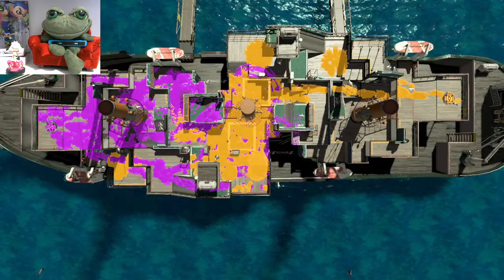[ LIVE ] Splatoon 2: Ranked & Private Battles Part 40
💚  Wassup Everyone?!
🐸 Splat Frog is ready to claim some turf ! Come Watch FRGTV or Play Splatoon2 on the Nintendo with Froggie!. Join him in Private Battles by the 1st or 2nd hour mark, be pending of it!. Add him as friend in order to play together: Here's his friend code: SW-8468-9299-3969. LET'S PLAY ! 🎮.

🐸  Wassup y'all?! I'm Froggie!